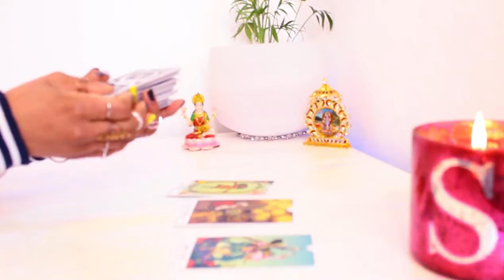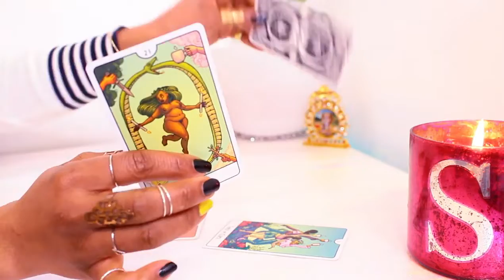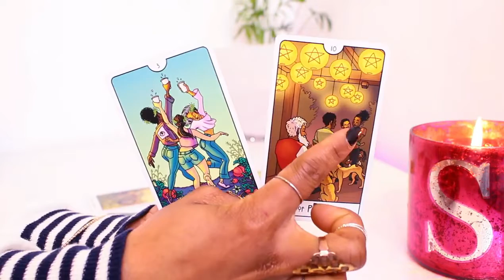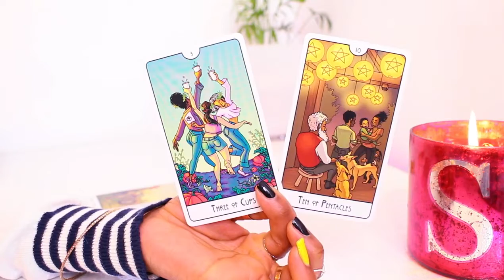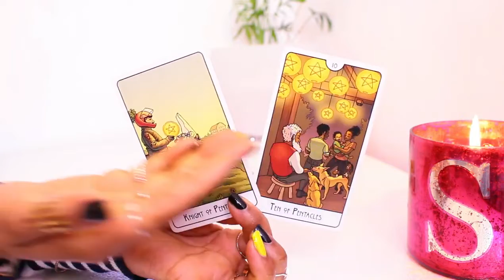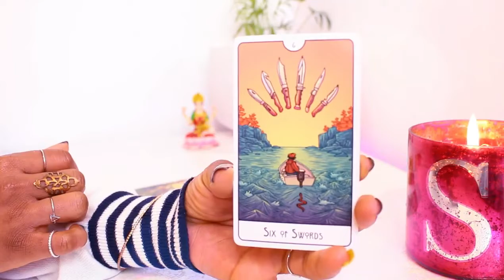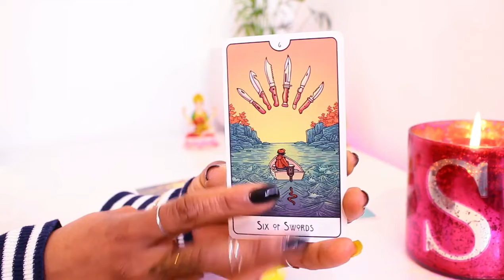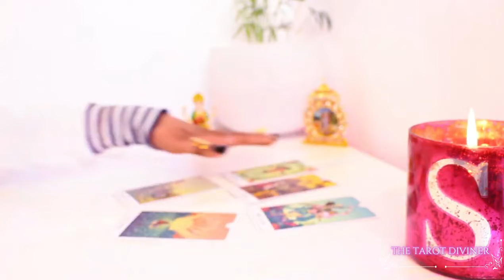Pisces 🍾WOW!! YOU HIT THE JACKPOT ABUNDANCE IS FLOWING!! 🥂Pisces Tarot Reading